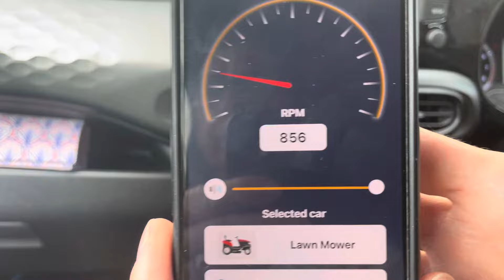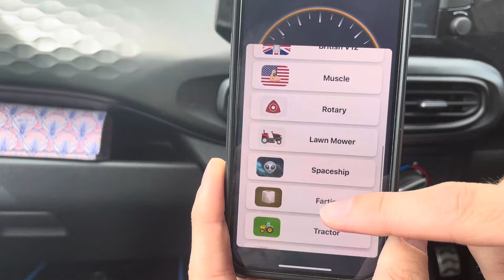Wrumer FULL TEST (All sounds played)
Showing the Wrumer in action. Easy to connect - just plug in and connect it to your phone app.